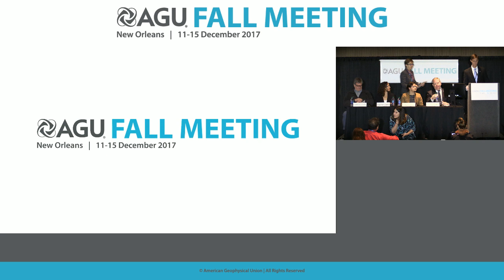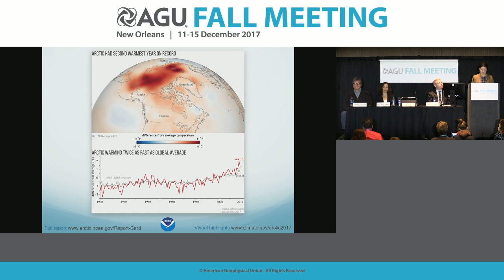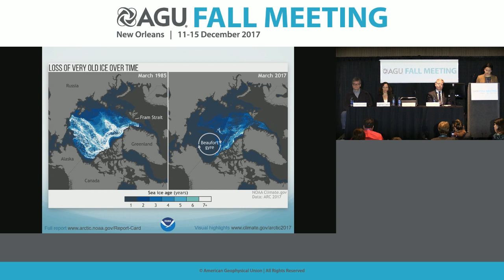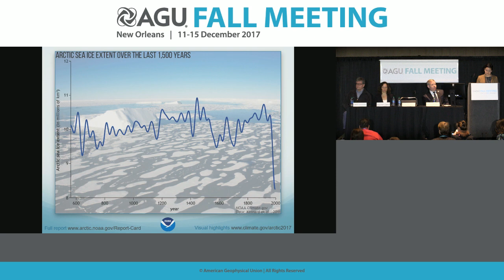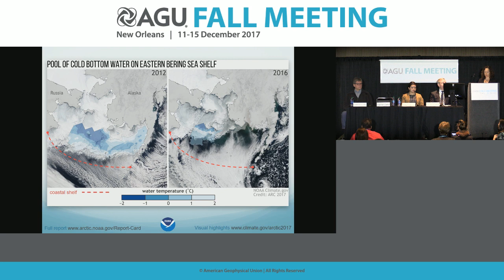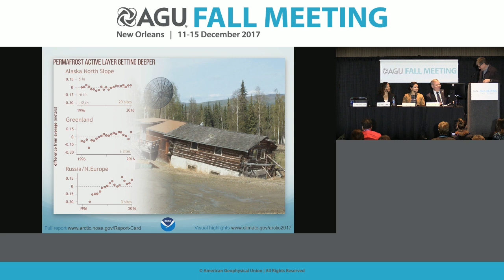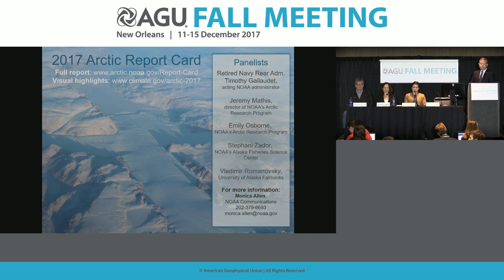Fall Meeting 2017 Press Conference: Arctic Report Card 2017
The Arctic is warming faster than anywhere else on Earth, affecting people in the region, fish and wildlife they depend on for food, and their environment. This unprecedented change has ramifications far beyond the region for the global economy, weather, climate, sea level, trade and security. The 2017 Arctic Report Card brings together the work of more than 80 scientists from 12 nations to provide the latest information on Arctic environmental change, including air and sea surface temperature, sea ice, snow cover, the Greenland ice sheet, vegetation and the abundance of plankton at the base of the marine food chain. The peer-reviewed report led by the United States National Oceanic and Atmospheric Administration will also include special reports on Eastern Bering Sea fisheries, one of the most valuable fisheries in the world, Arctic wildfire and the state of permafrost that supports Arctic communities.

Participants:
RDML Tim Gallaudet, USN Ret., Assistant Secretary of Commerce for Oceans and Atmosphere and Acting NOAA Administrator, Washington, D.C., U.S.A.;
Jeremy Mathis, NOAA Arctic Research Program, Silver Spring, Maryland, U.S.A.;
Stephani Zador, NOAA Fisheries Alaska Fisheries Science Center, Seattle, Washington, U.S.A.;
Emily Osborne, NOAA Arctic Research Program, Silver Spring, Maryland, U.S.A.;
Vladimir Romanovsky, University of Alaska Fairbanks, Fairbanks, Alaska, U.S.A.